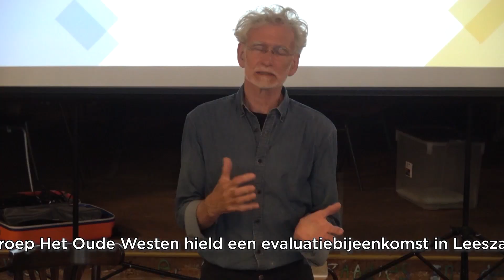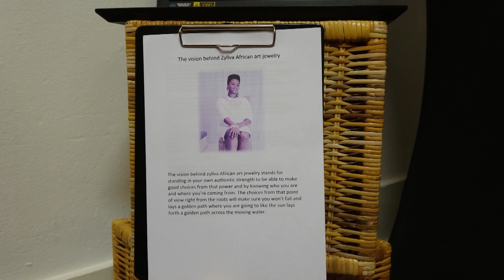Het is feest op het plein voor ons Huis van de Wijk het Oude Westen | Afl. 221 | Oude Westen TV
Deze week in Oude Westen TV: Het Milieupark is een informatiemarkt over verduurzaming. Zo kun je bijvoorbeeld bij de Aktiegroep vragen naar een “verduurzamingscoach”, die je helpt met het verduurzamen van je woning.
 Aktiegroep Het Oude Westen hield een evaluatiebijeenkomst in Leeszaal West. Achi Chioma liet haar Afrikaanse kunsten in onze galerie aan de Pupillenstraat qua juwelen van Zyllva en poëzie zien en kinderen vierden feest op het plein voor ons Huis van de Wijk het Oude Westen.